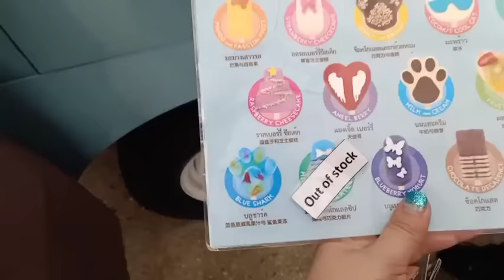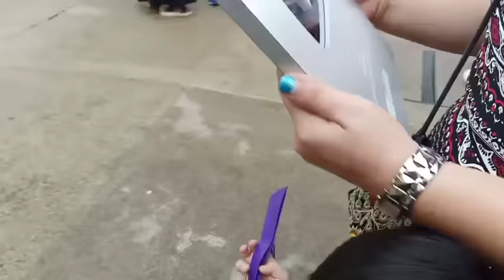Zael Pelit !!! Buka Kado dari YOUTUBE ?Beli Es Krim | Candylicious Ice Cream Truck | Singapore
jangan lupa 😍
Video Ini Tidak diperbolehkan oleh youtube untuk berkomentar jadi komentar di instagram kita aja yuk klik sini 👇
@hazaeledson nama akun instagramnya

Ielle dan Zael Tinggal di Kota Batam Teman teman
dan akun youtube ielle zael dikelola oleh Mami 😁

💟💟💟💟💟💟💟💟💟💙💙💙💙💟💟💟💟💟💟💟💟💟 Find pictures, updates, and more about IELLE & ZAEL

💟💟💟💟💟💟💟💟💟💙💙💙💙💟💟💟💟💟💟💟💟💟 TURN ON POST NOTIF FOR SHOUTOUT! klik LONCENG/ BEL kamu untuk bisa memanggil ya💡 Watch our favorite videos THANK YOU